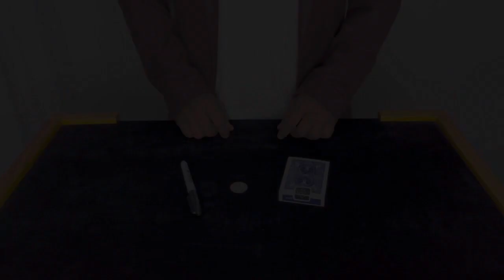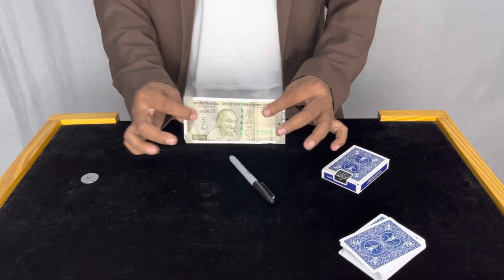Sudden Penetration Magic Trick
Buy many more magic tricks & Custom Premium Playing cards On India's largest magic trick Supplier